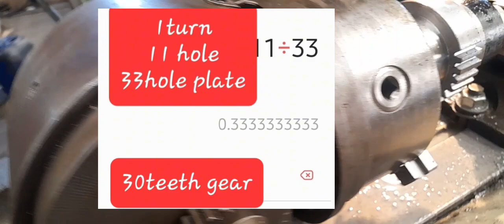manufacturing 30teeth gear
turner Turner